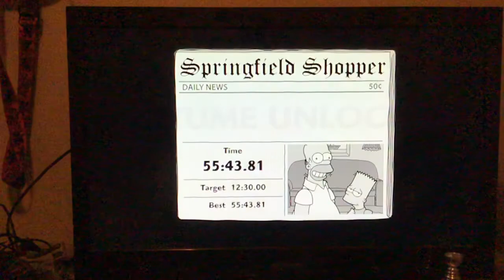The Simpson game Walkthrough part 12 Medal of Honor Ville de st capitalons France (Fullgame)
Ville de st capitalons France also Niagara to destroy tanks and the USS ship. Enjoy everyone across Canada and America and Europe and Russia and Asia and Africa and Australia and New Zealand and Vancouver Island. Live long and prosper 🖖